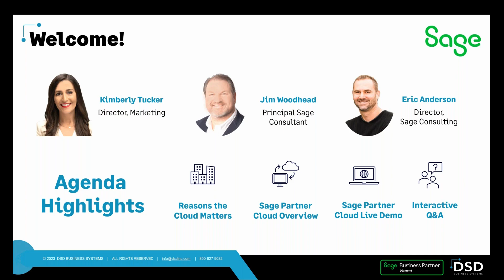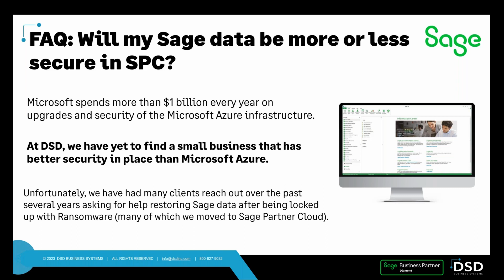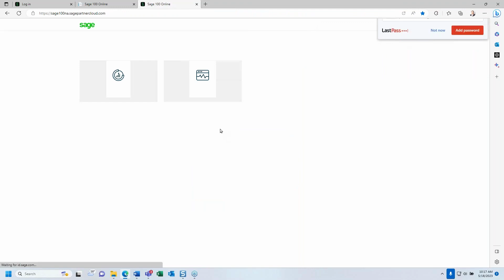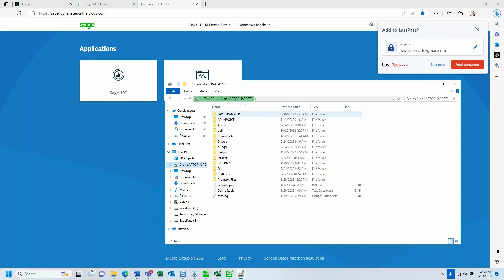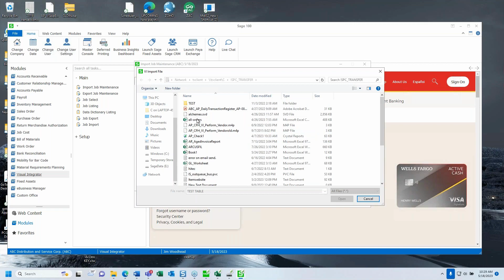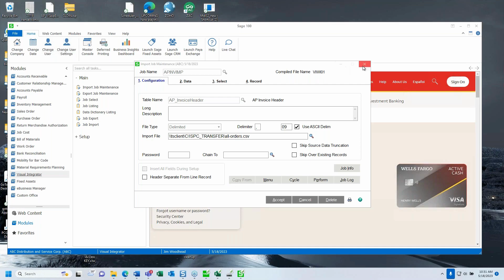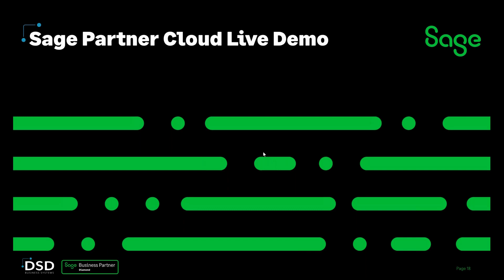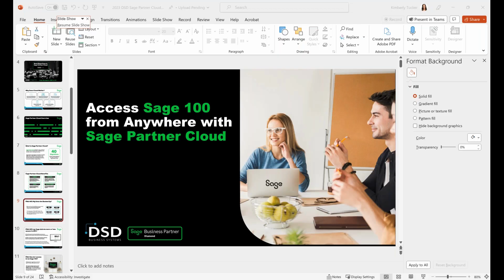Access Sage 100 from ANYWHERE with Sage Partner Cloud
Get an overview of Sage Partner Cloud for Sage 100 clients!

1:08 Agenda
2:49 Sage Partner Cloud overview
6:05 Frequently Asked Questions
13:25 SPC Live Demo / Logging In
16:58 Migrating over your dashboard
17:39 Excel, Printing, and Sage Intelligence Reporting
20:12 Exploring Data Drive
21:27 Adding SPC to your desktop
22:22 Questions from the Audience
23:31 Exporting a PDF
27:38 Questions from the Audience
39:30 What is the average turnaround for moving to the cloud?
47:19 Contact Information